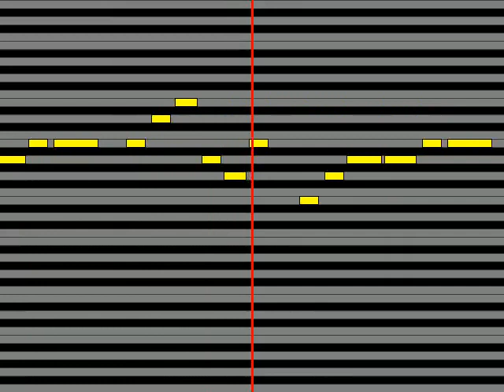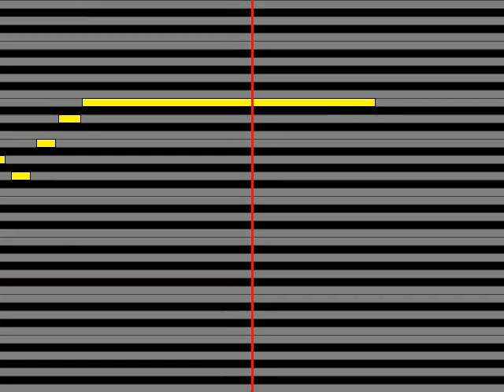【ガイドメロディ】 WhiteFlame feat 初音ミク 千本桜Game Version